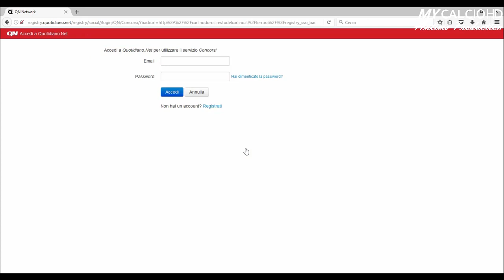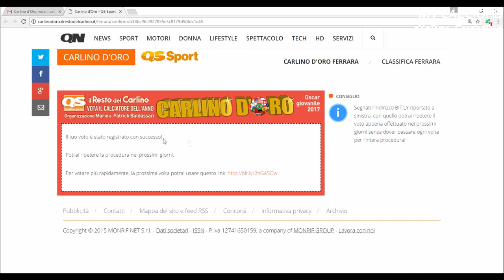Fabio di Mauro: VLOG CARLINO D'ORO + NUOVI PROGETTI !!!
Il primo per chiederci le vostre curiosità, mentre il secondo per indicarci quale tipologia di filmato vorreste che facessimo.

●P.S.